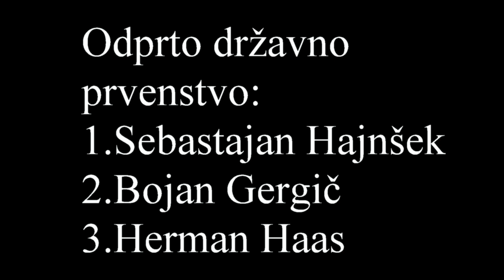Državno prvenstvo F5J 2018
National Championship F5J 2018